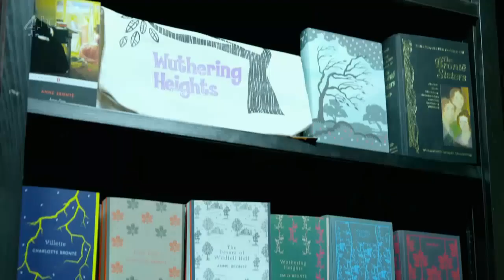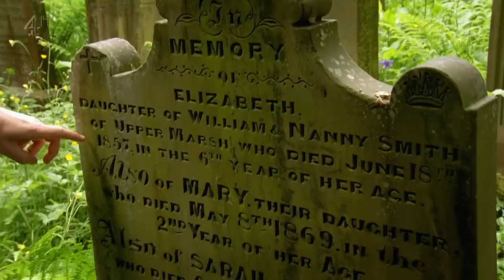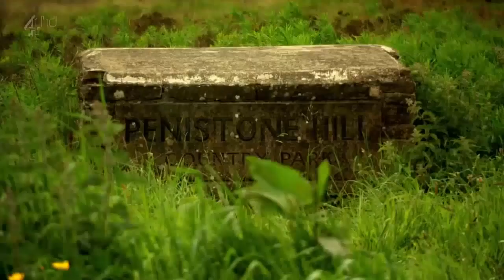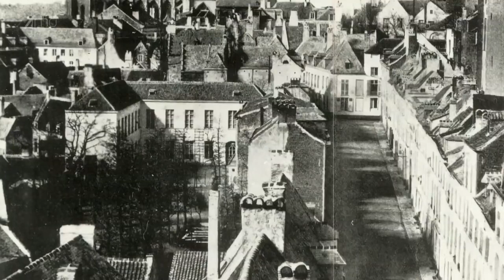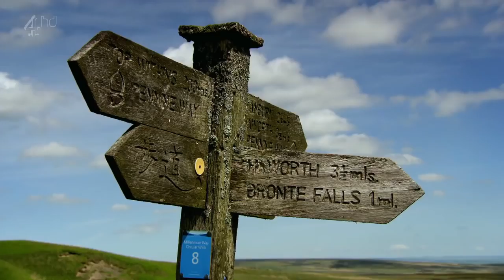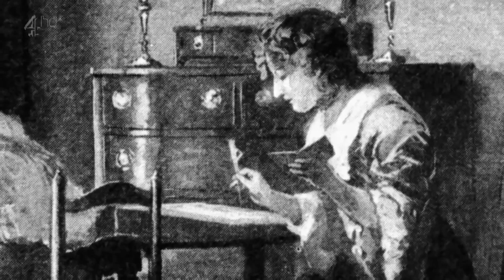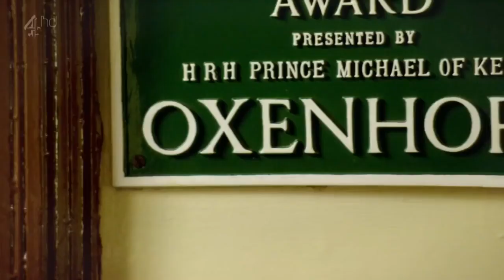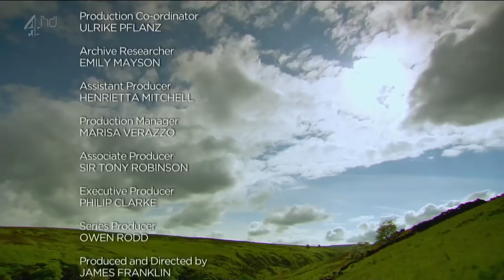SIR TONY ROBINSON. WALKING THROUGH HISTORY. (S4 E1). BRONTE COUNTRY.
Sir Tony Robinson walks Britain's Historical places